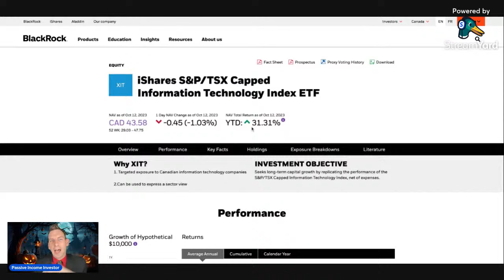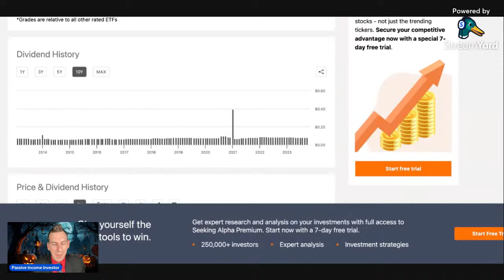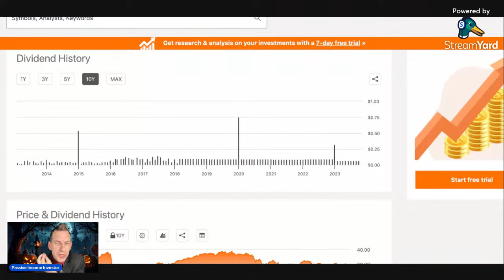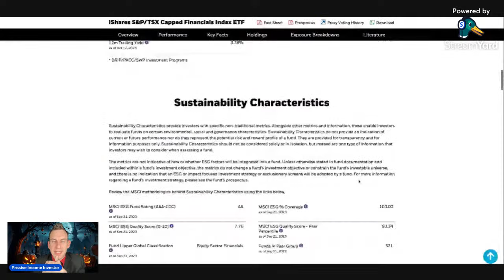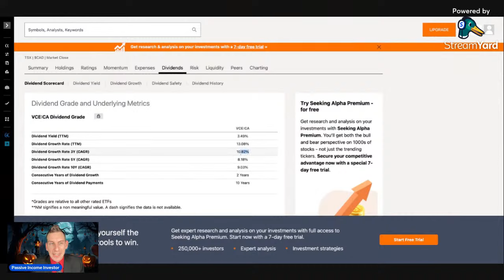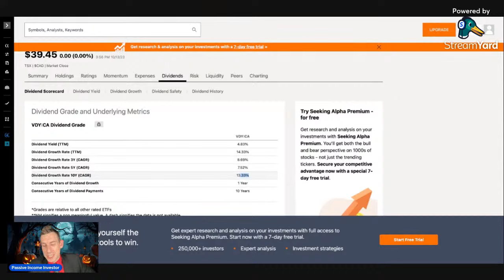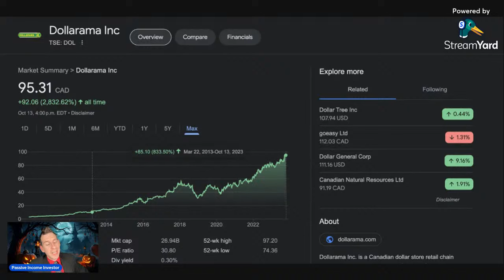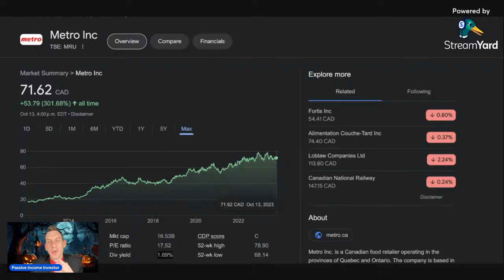The Only Canadian Dividend Stock To Buy - Stocks To Buy Episode 14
The Canadian Stock Market Is Crashing And There Is Only One Canadian Dividend Stock To Buy On This Episode Of Stocks To Buy Episode 14 - Try My Dividend Portfolio Tracker And Join My Private Chat Group